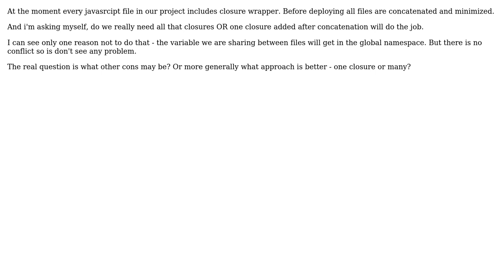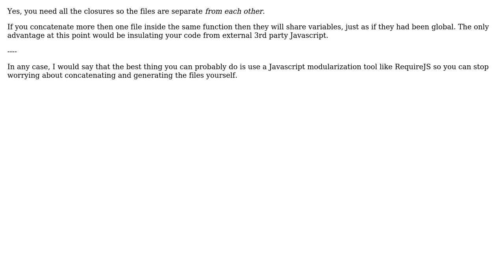Why to keep wrapping closure in each js-file if it can be added after concatenating?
Software Engineering: Why to keep wrapping closure in each js-file if it can be added after concatenating?

With thanks & praise to God, and with thanks to the many people who have made this project possible! | Content (except music & images) licensed under CC BY-SA | Music | Images & others | With thanks to user sdespolit user Raynos user hugomg and the Stack Exchange Network Trademarks are property of their respective owners. You are responsible for your own actions.